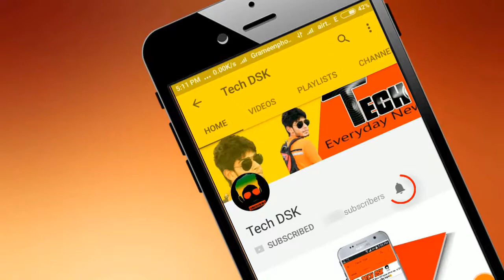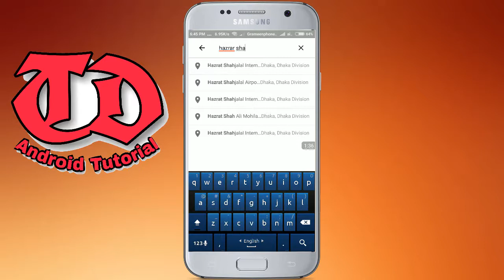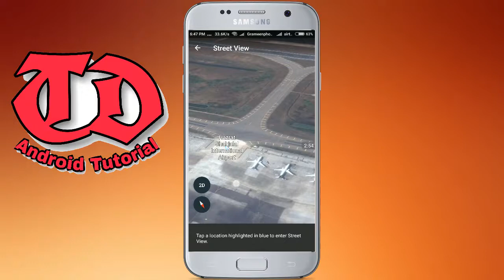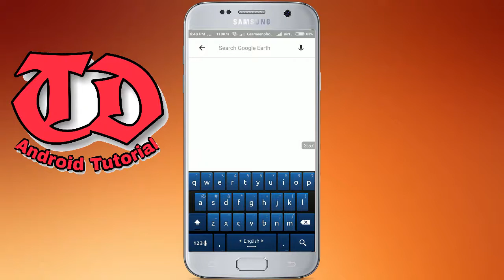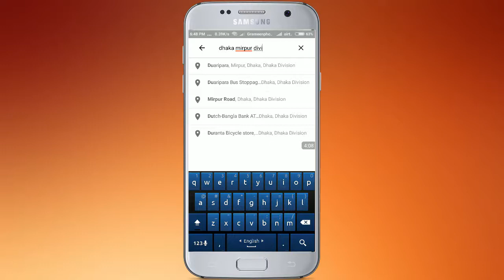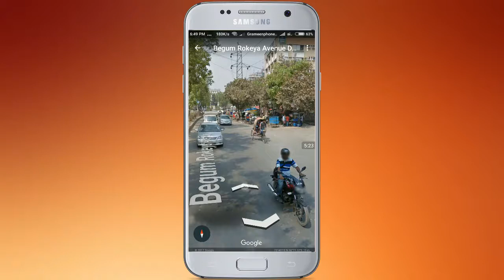এয়ারপোর্টে কি হচ্ছে এগুলা ঘরে বসেই দেখুন